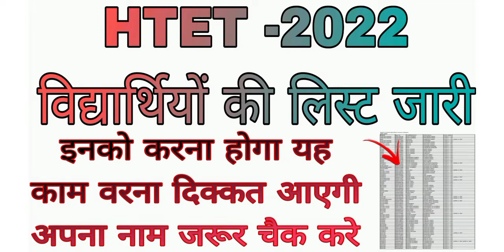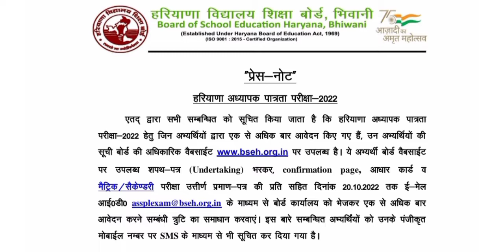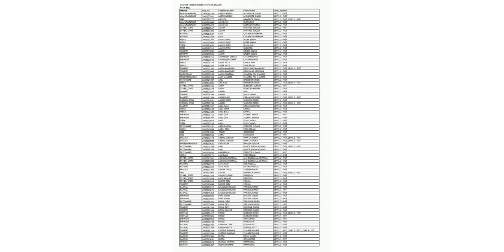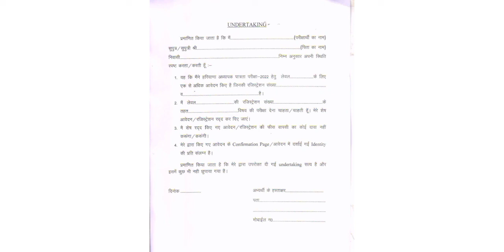Htet 2022 Dobule registration candidate list released || Htet Dobule registration problem solution